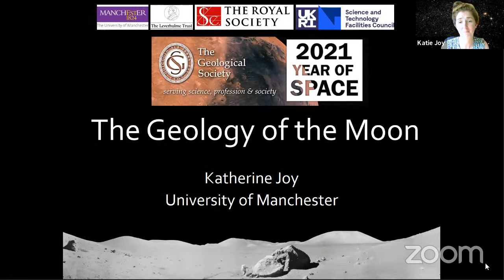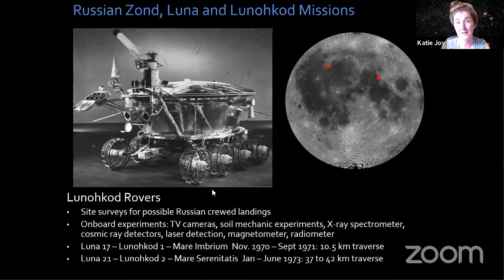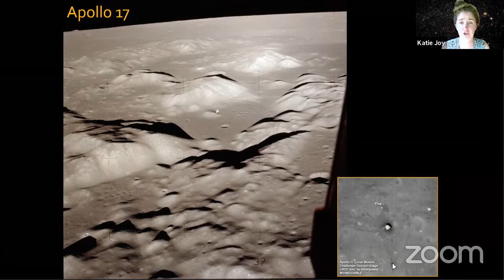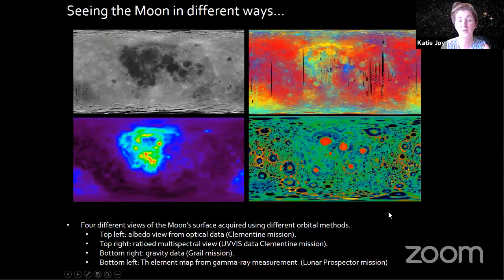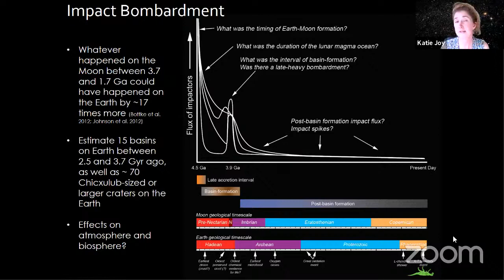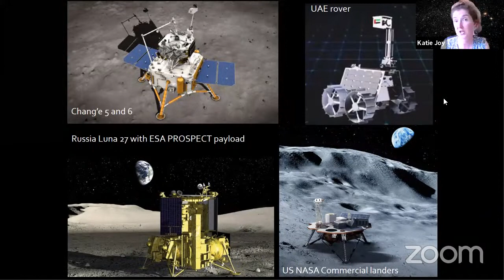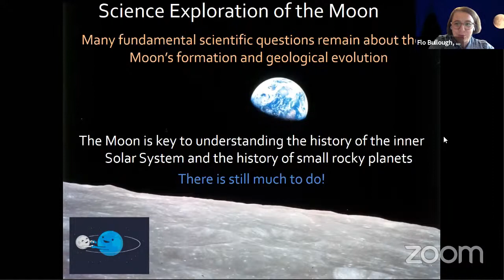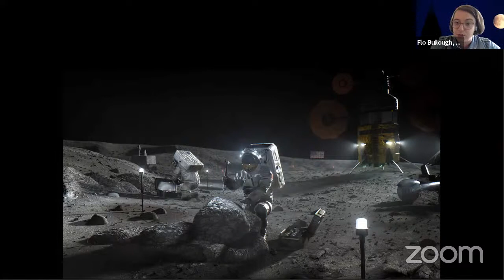The Geology of the Moon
Dr Katie Joy will take us on a journey of lunar landscapes and rocks and how the moon formed.